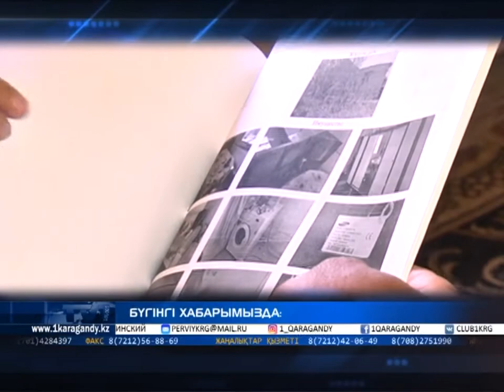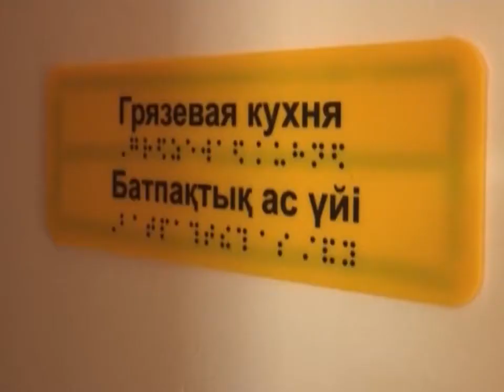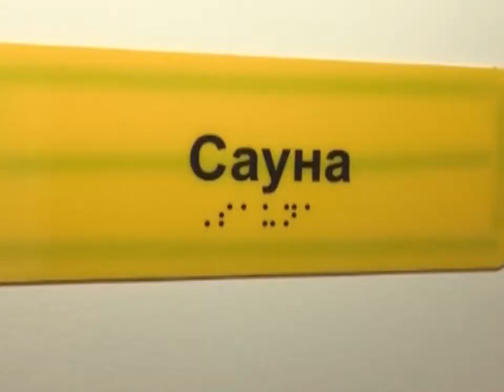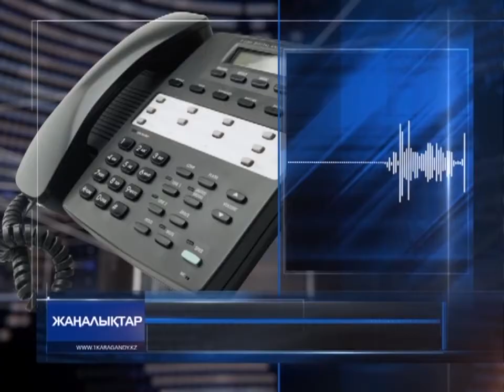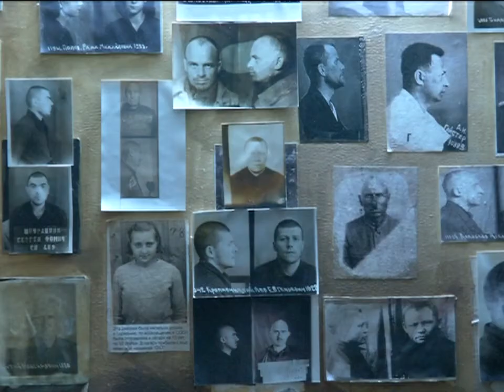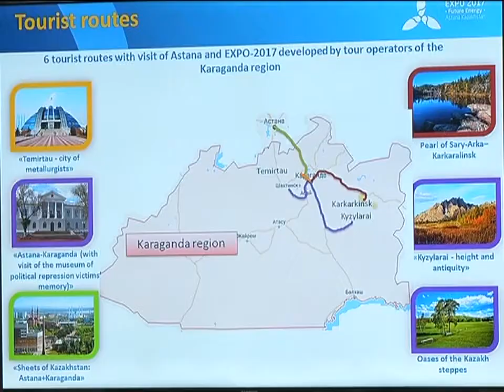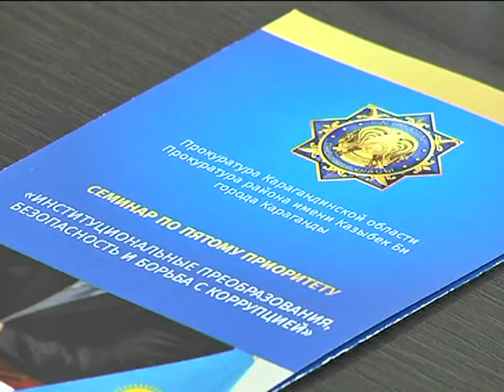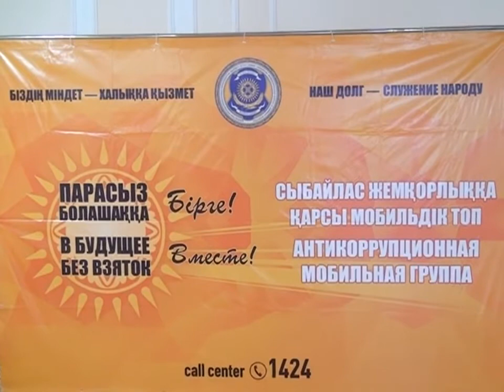25/05/2017 - Бірінші Қарағанды телеарнасының жаңалықтары